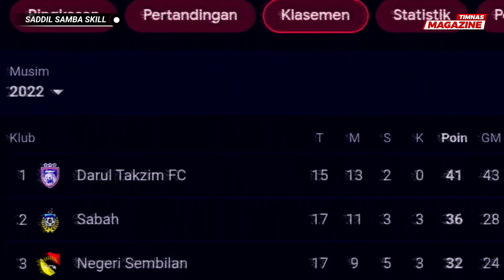DIKIRA BUKAN DARI INDONESIA ‼️ Lihatlah Saat Saddil Ramdani Membuat Bek Kuala Lumpur Fc Tertipu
saddil ramdani kembali dipasang menjadi starter sabah fc saat berhadapan dengan kuala lumpur city fc

seperti biasa, dengan skill yang diatas rata rata beliau mampu mengolah kulit bundar untuk menggocek lawan hingga kewalahan

bahkan, banyak yang mengira bahwa punggawa timnas bernomor punggung 67 ini bukan berasal dari Indonesia.

karena gaya bermainnya yang diterapkan mirip dengan skill samba layaknya pemain sepakbola brazil, wajar saja bila orang mengira bahwa saddil bukan berasal dari Indonesia